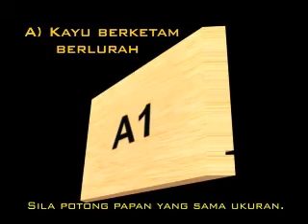3D KH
3D KH